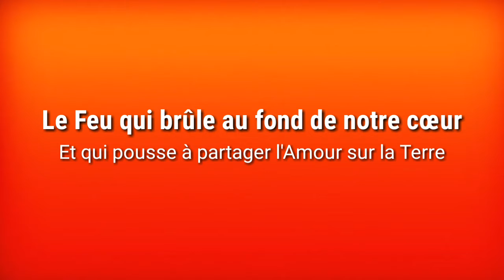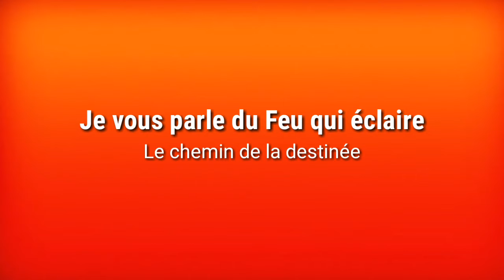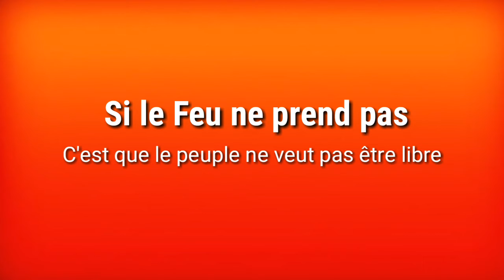Karaoke Le Feu - Loïc Païnaye